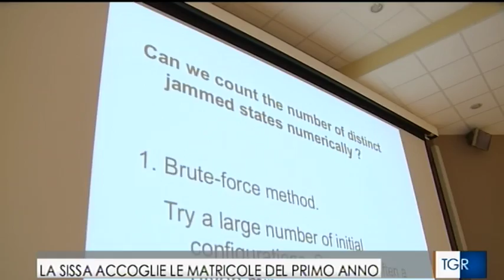Trieste, la SISSA accoglie le matricole del primo anno - TGR FVG 01/12/2016 (h14)